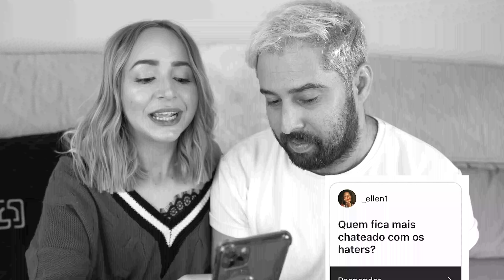RESPONDEMOS as PERGUNTAS que VOCÊS MAIS FAZEM 🤭 *Adoção, Haters, Brigas 🔥 no casamento *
💜DA LIKE
💜COMPARTILHE

Insta fabiolamelooficial
Twitter fabimelooficial